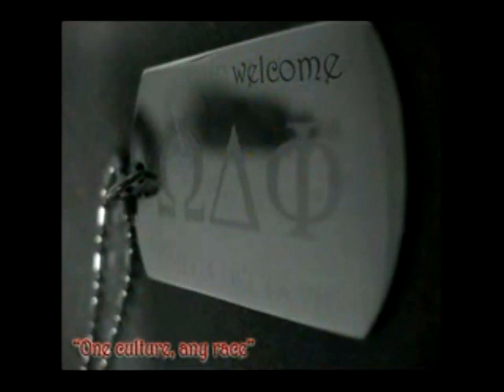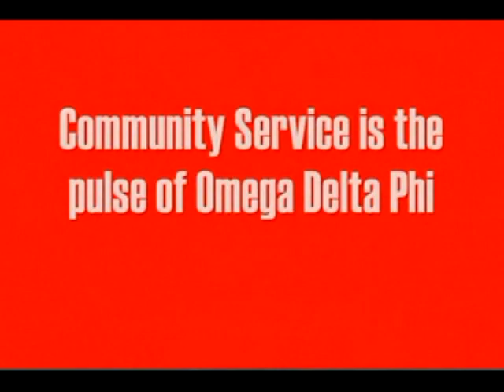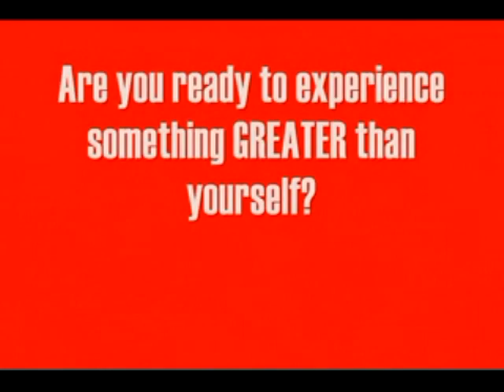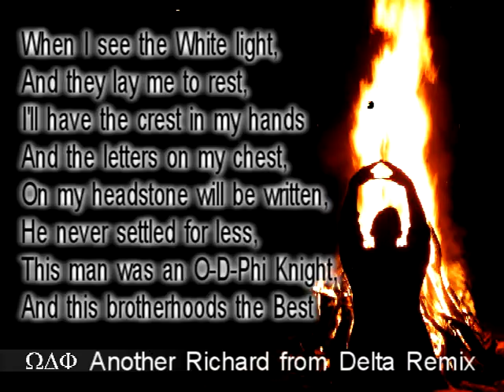Delta Chapter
Richard from Delta
Omega Delta Phi Fraternity Inc.